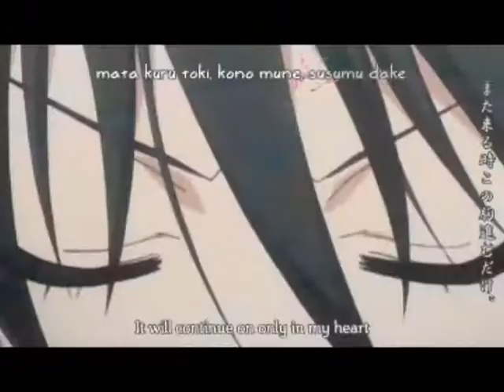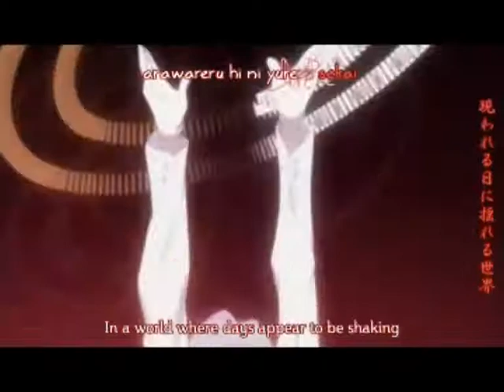AMV - Gravity (Lucky Star Insert Song) - Animes Diversos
Meu primeiro AMV. E como um bom iniciante usei animes variados nela.

Artista: Kousaki Satoru & M.O.E.V;

Animes utilizados na AMV:

-Trigun
-Suzumiya Haruhi no Yuutsu
-Death Note
-Code Geass/R2
-Digimon Adventure 02
-Karin (Chibi Vampire)
-Pupkin Scissor
-Saint Seiya (Os Cavaleiros do Zodíaco)
-School Rumble Ni Gakki
-Shakugan no Shana
-Fullmetal Alchemist/Brotherhood
-D-Gray man
-Naruto
-El Hazard
-Bleach
-Digimon Tamers
-Soul Eater
-Pokémon
-Digimon Frontier
-Dragon Ball Z
-Naruto Shippuden
-One Piece
-InuYasha
-Maburaho
-He is My Master
-Zero no Tsukaima: Futatsuki no Kishi
-Sakura Card Captors
-Damashita! Power Puff Girls Z (As Meninas Super Poderosas Geração Z)
-Gundam 00
-To Love Ru
-Lucky Star
Espero que gostem! Comentem!